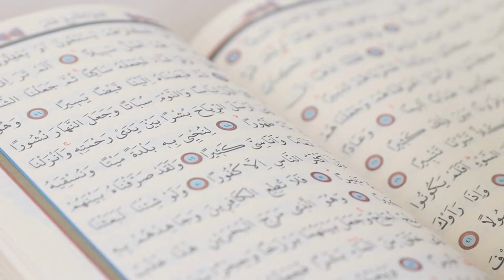AMIR - DE PROFEET